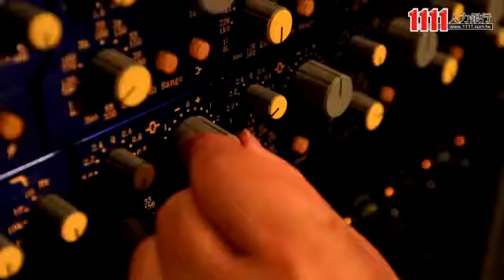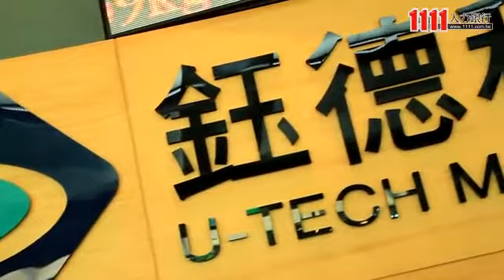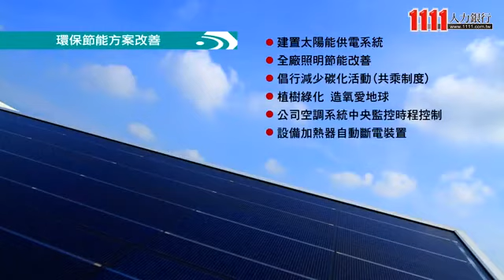大樂司文創股份有限公司企業介紹影片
大樂司文創股份有限公司